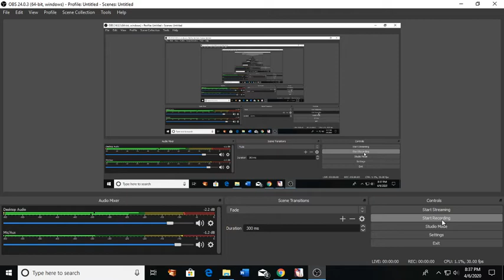Langrisser Trails in Time Challenge Map #5 Arena Nightmare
It was okay. just powered my way through it. Awesome battle though.